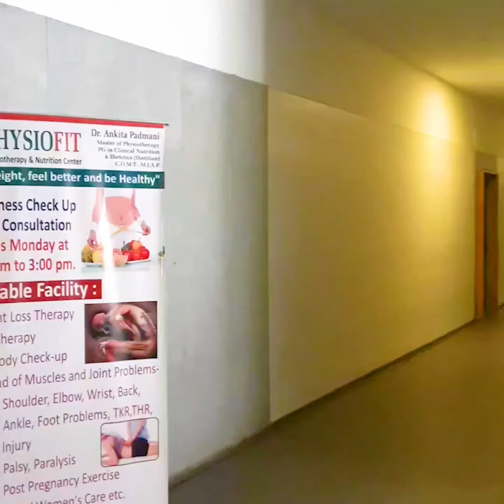Dr. Disha Patel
Lower back pain after delivery is one common problem that many women face after pregnancy. However it should not be neglected and treated as early as possible. We share with you experience of 30 year old, Dr. Disha Patel, who herself is a gynaecologist. She came with the complain of Lower back pain and difficulty in walking due to it. Now, after taking treatment by our expert Dr. Ankita Padmani, she has overcome  the pain.

Address:- UG-7, SNS Platina, Opp. Shrenik Residency, Ahead of Reliance Market, Vesu, Surat.